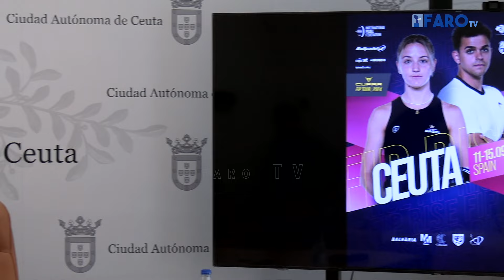El mejor pádel internacional en el FIP RISE Ceuta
Este lunes se ha presentado este torneo que contará con palistas de primer nivel y con una dotación en premios de 12.500 euros

Redacción: Raúl Fernández
Locución: Diego Naranjo
Imagen y edición: María F.